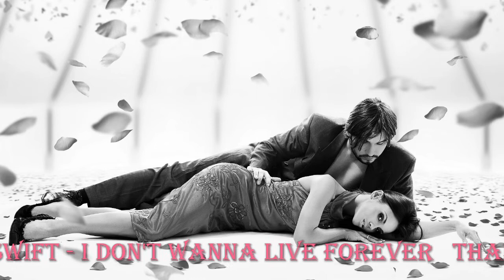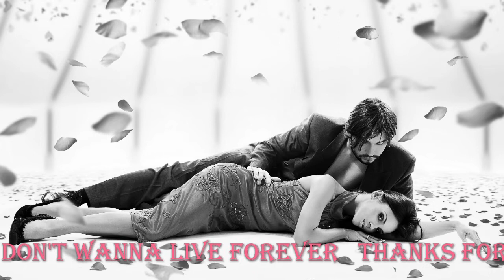ZAYN & Taylor Swift - I Dont Wanna Live Forever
Enjoy :D

Over here we are trying to keep annoying adverts away from some GREAT music :D

Artist - Reev Music
 Song -   ZAYN & Taylor Swift - I Dont Wanna Live Forever

If you have any issues with the content here please don't hesitate to message us.